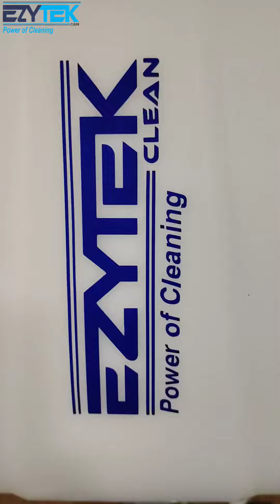Single Disc Scrubber - Heavy Duty machine for Scrubbing, Polishing, Stripping & Shampooing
Single Disc Scrubber - Heavy Duty Single Disc machine for Scrubbing, Polishing, Stripping & Shampooing | M: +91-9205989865 | 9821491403 | 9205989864 | EZYTEK CLEAN

EZYTEK CLEAN is the leading Manufacturer & Service Provider of Professional, Commercial and Industrial Cleaning Equipment & Garage Equipment:

• Automatic Car, Bike, Bus, Truck & Train Washing Plant.
• High Pressure Washer in both Hot & Cold Model.
• Steam Cleaner/Washer in both Electric & Diesel Model.
• Vacuum & Upholstery Cleaner, Sweeper, Scrubber, Dryer.
• Wheel Aligner, Balancer, Tire Changer, Nitrogen, Air Compressor.
• Scissor Lift, Single/Two/Four Post Lift, Double stage lift.
• All types of Automobile Lift.
• All type of Automobile Garage Equipment.
• Industrial, Commercial and Professional Cleaning Products/Equipment.
• Industrial, Commercial and Professional Material Handling Lift.

EZYTEK CLEAN PVT. LTD.
AO-29/39, Amrit Steel Compound, S.S.G.T. Road Industrial Area, Ghaziabad, UP - 201009, India.

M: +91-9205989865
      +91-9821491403